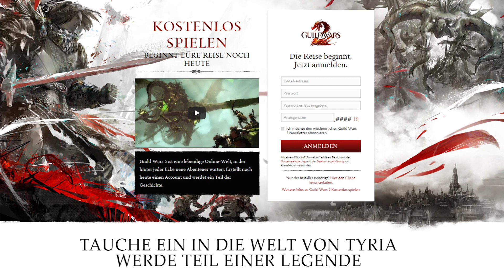#187 | GUILD WARS 2 ★ Billige 20er Taschen, WOHEY!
Guild Wars 2 ist eine gelungene Fortsetzung von Guild Wars und bietet viele Stunden Spielspaß mit anderen Spielern auf einer gigantischen Welt, voller Abenteuern, Geheimnissen, Aufgaben und Rollenspiel. Guild Wars 2 ist ein MMORPG - Online Rollenspiel ohne monatliche Kosten. Einmal das Spiel gekauft: Unendlich kostenlos spielen. Viele Völker, Klassen, Waffen, Rüstungen, Berufe und Orte bieten eine sehr individuelle Entwicklung eures Helden. Jeden Tag neu, immer wieder eine Herausforderung.

Vielen Dank an ArenaNet und NCsoft für dieses wirklich wunderschöne MMORPG.
Danke ArenaNet, für den Support meiner Arbeit mit Guild Wars 2.